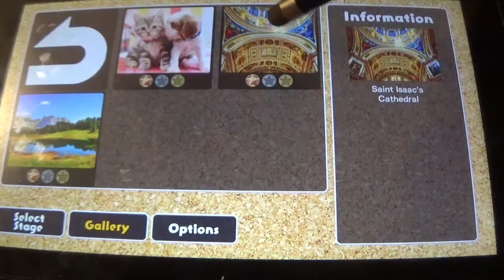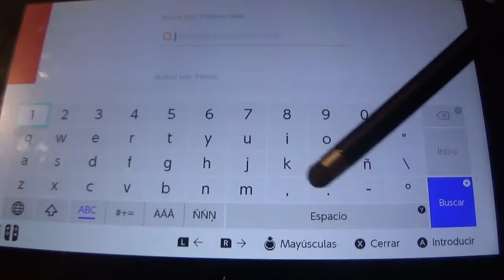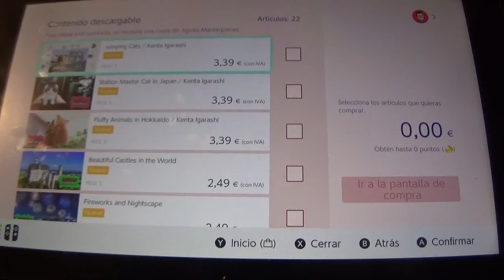Jigsaw Masterpieces (Switch) Narrado Gameplay del Paquete de Inicio 3/3 (FINAL)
Este es el ultimo video que subire de Jigsaw Masterpieces, cerrando su paquete de inicio. En esta entrega, completamos el último puzzle del juego: las Dolomitas italianas. Bello puzzle pero se me hizo realmente corto. Si alguna vez hacen una oferta de packs gratis o muy baratos, plantaré traer más programas de este juego.